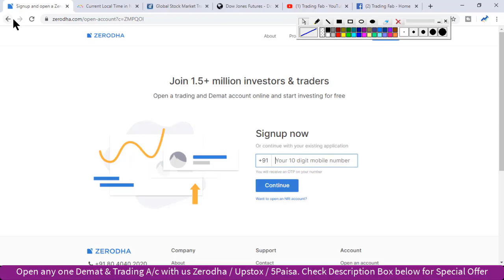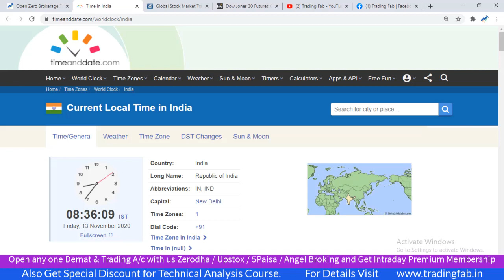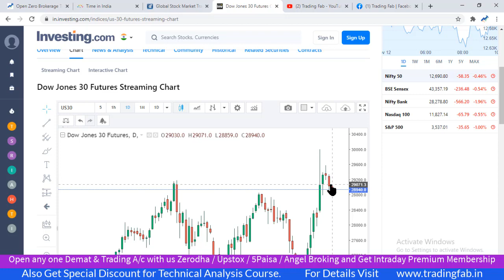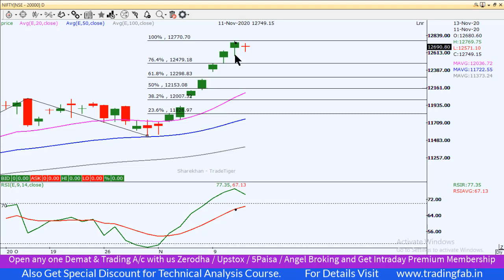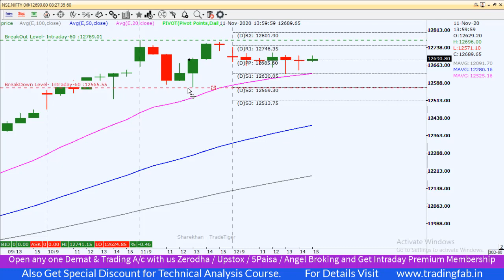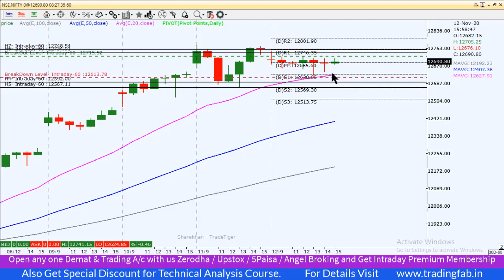Nifty Intraday Trading Strategy 13 11 20 | Last Intraday Profit Potential Rs 18,000 | Doji Candle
nifty 50
sgx nifty
nifty today
nse nifty
sgx nifty live
nifty live
nifty 50 share price
nifty index
nifty chart
nifty future